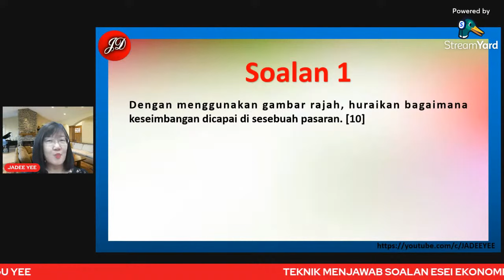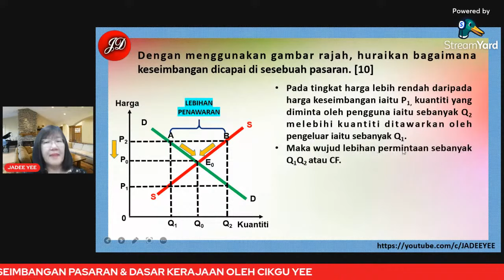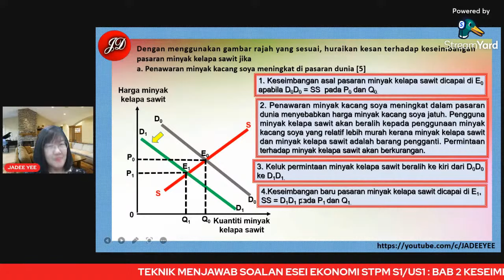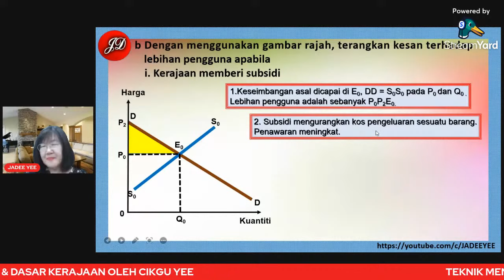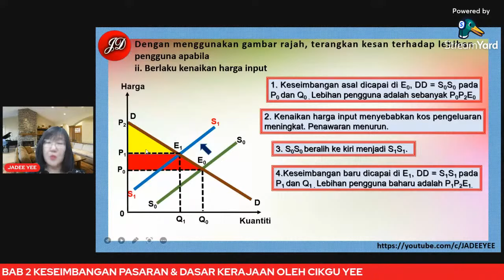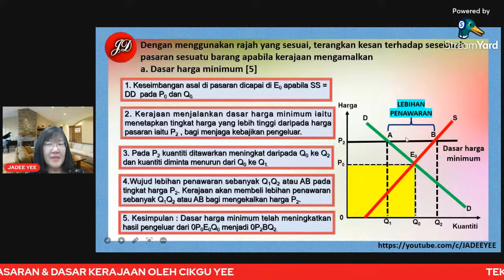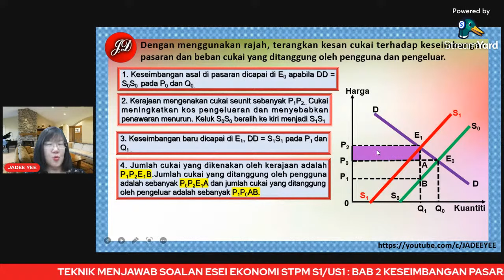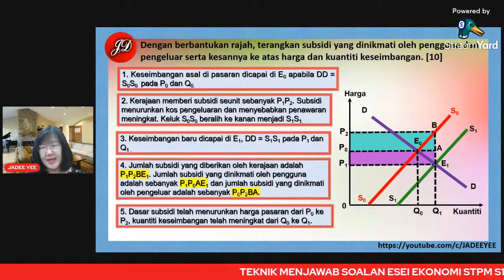TEKNIK MENJAWAB SOALAN ESEI EKONOMI STPM S1/U1 : BAB 2 KESEIMBANGAN PASARAN DAN DASAR KERAJAAN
Video ini mendedahkan kepada pelajar tentang cara menjawab soalan esei tentang kesan cukai, subsidi, dasar harga minimum dan dasar harga maksimum terhadap harga keseimbangan, kuantiti keseimbangan serta lebihan pengguna di sesebuah pasaran.